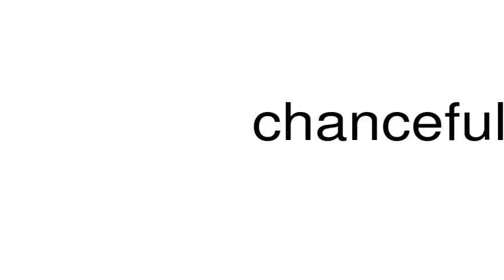How to pronounce chancefulness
This is a satire channel. This is a satire channel. How to pronounce the word chancefulness.